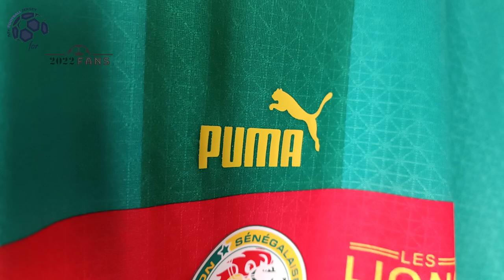Senegal Away Jersey Qatar 2022 (2022Fans) Player Version Unboxing Review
Discover the Senegal Away Jersey Qatar 2022 (Player / Match / Authentic Version)

🕘 Timecodes
00:00 Overview
00:22 Details View
01:10 Ranking
01:59 Dimensions & Try On

Please watch the Senegal Away Jersey Qatar 2022 video review in 1080p (HD) 📺

Follow me also on TikTok @my.football.jersey to watch the Senegal Away Jersey Qatar 2022 video review in a different way. 💥